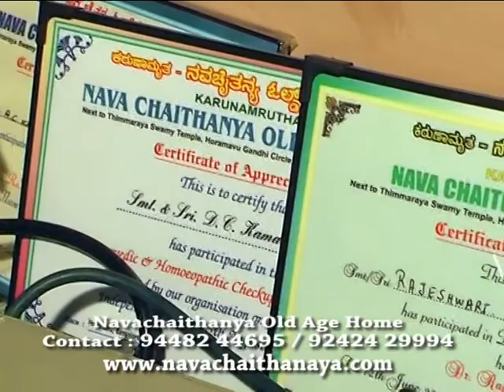elder care home,senior care,ashrams in bangalore,ashram for mentally ill,mentally challenged adults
Any people health care center in bangalore , , , Patient Care Center , Health Care, , Rebahalitation center Bangalore , Karnataka , INDIA , , Nisarga KNCArogyadhama Nisarga Health Care Centre

Rehabilitation, Nursing, with (Old Age) Geriatric Care Centre, Paralytic ,Stroke , Mentally Retarded Homes Treatment , Dementia , Alzymer Care,

dementia treatment in bangalore, parkinson disease treatment in bangalore, assisted living facilities in bangalore,

Regardsgs
Navachaithanya ,

Patient Health Care Centre , Patient Care Services In Bangalore , patient care home health ,  health care cente

Rehabilitation, Nursing, with (Old Age) Geriatric Care Centre, Paralytic ,Stroke Treatment , Dementia , Alzymer Care, Mentally Retarded Home